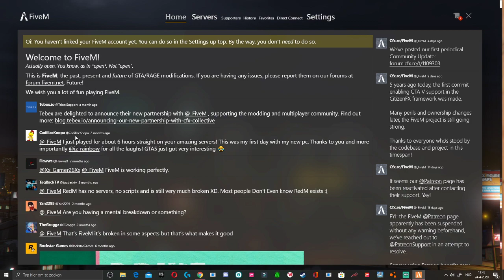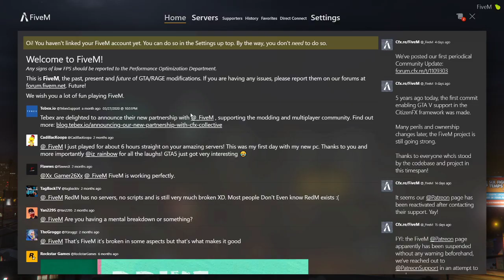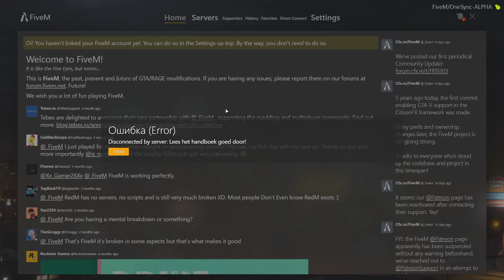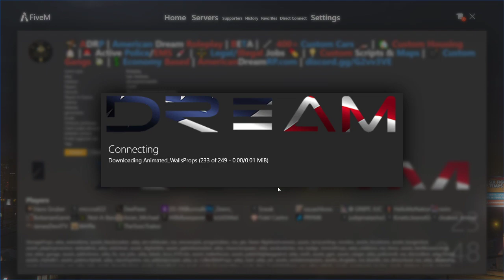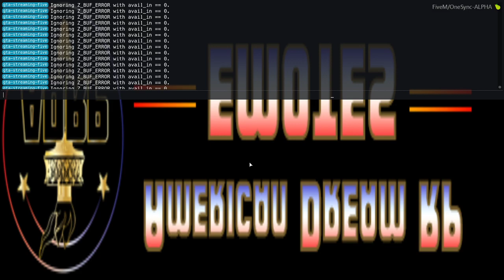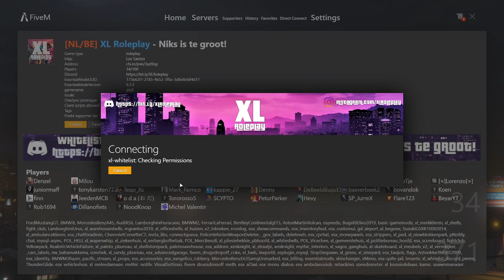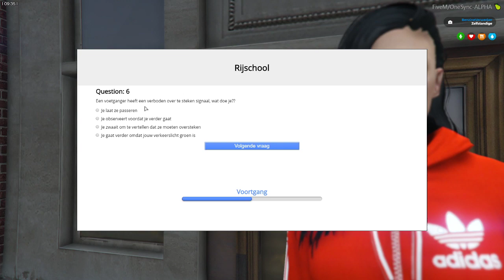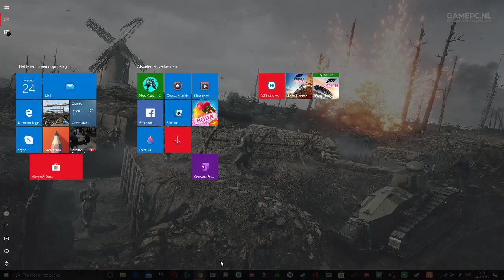GTA V ROLEPLAY SPELEN! // MAASLAND!